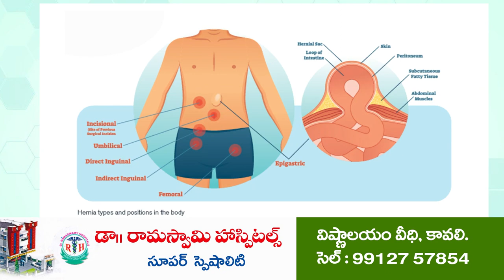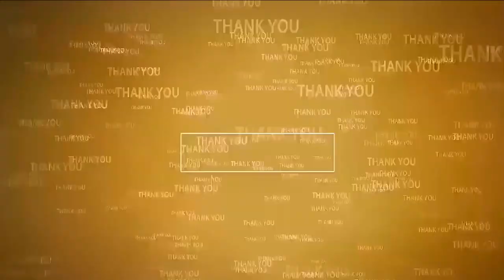ఎన్ని కేసులు పెట్టినా భయపడరు | Dama Mahesh fire on CM Jagan | Kondapuram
- రైతులు, యువత బాగోగులు పట్టించుకోని ముఖ్యమంత్రి
- సీఎం జగన్ తపనంతా... చంద్రబాబుపై అవినీతి మచ్చ తేవాలనే
- టీడీపీ నేతలపై ఎన్ని కేసులు పెట్టినా అల్లూరి సీతారామరాజుల్లా, భగత్ సింగ్‌ల్లా తిరగ బడతారు
- మీడియా సమావేశంలో కొండాపురం మాజీ జడ్పీటిసి దామా మహేష్